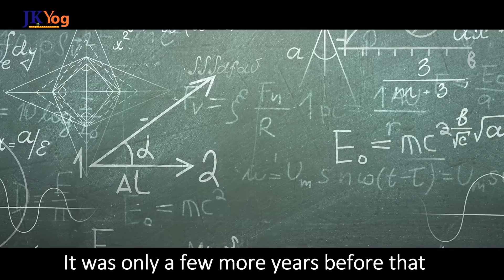3 Things to Remember to NEVER Waste Time in your Life | Swami Mukundananda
How to stop wasting time?

Time is one of the precious commodities in life. A lot of people set goals in life. However, only some achieve them on time. Why? It all boils down to realizing the value of time and staying genuinely committed to your goals.

How do we develop the mindset to realize the value of time in our lives?

To Get information about Jagadguru Kripalu University Project and to Donate

JKYog Websites

Key Moments

00:00 Train your Mind to Realize the Value of Time
04:36 Make a Strong Commitment to use time Wisely
08:18 Powerful Motivation to Stop Wasting Time

Time Management
Achieving Goals Motivation
How to avoid giving excuses?
How to avoid procrastination?
Success Motivation
How to stay committed to your goals?
How to develop Focus?

- Art of Time Management | Smart Work | Key to Success | Swami Mukundananda

- 3 Daily Habits to Stop Wasting Time - How top 1% Successful People Manage time? | Swami Mukundananda

- Staying Focussed for Long Hours - How to Fix the Biggest Weakness of Your Mind? | Swami Mukundananda